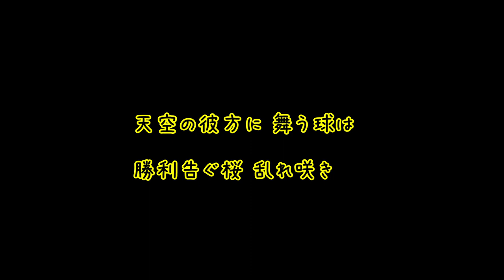【AIきりたん】阪神桜井広大【NEUTRINO】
この曲を超える応援歌は今後出てくるのでしょうか・・・